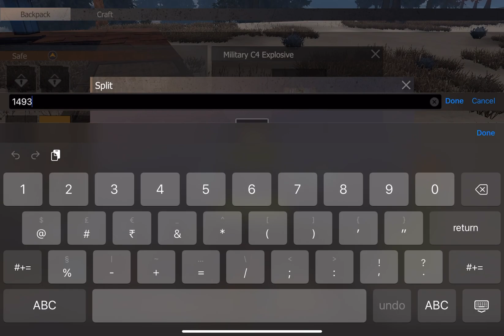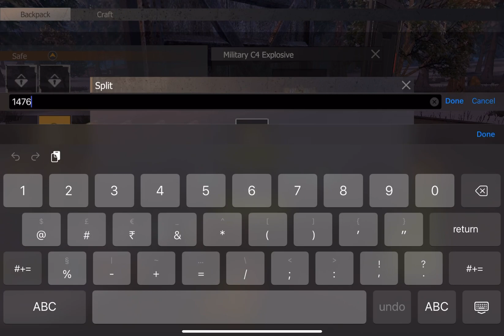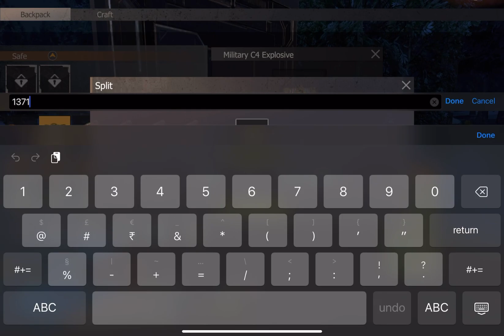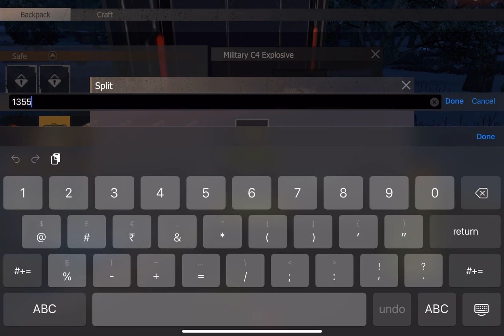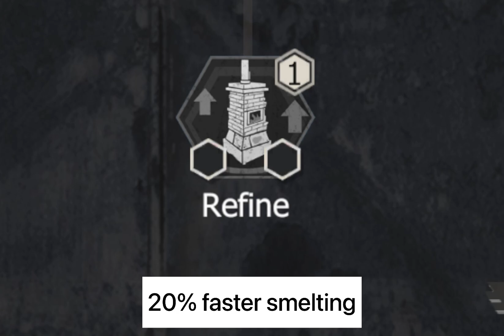Some Useful Talents | Last Island Of Survival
Friends In This Channel You Get To Watch Game Play Of Last Island of Survival: Unknown 15 Days And Tips And Tricks.

➣ 1. last island of survival
➣ 2. last day rules survival
➣ 3. last island of survival gameplay
➣ 4. ldrs
➣ 5. lios